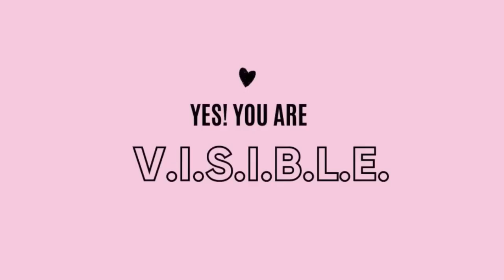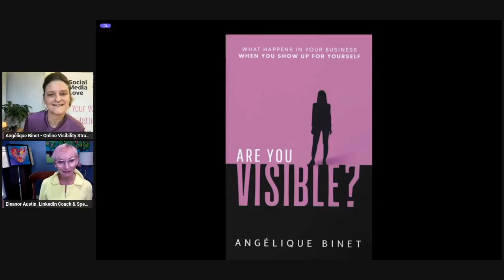🎬🎙"Stepping into the Light: You Are V.I.S.I.B.L.E" With Eleanor Austin EP 3/10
🎬 Stepping Into The Light Live SHOW with Eleanor Austin, The Queen of LinkedIn.

As part of Social Media Love's NEW Series 🎉, celebrating the upcoming release of my debut book 📚 "ARE YOU VISIBLE?", I interview women entrepreneurs and experts who have chosen to embark on the journey of becoming V.I.S.I.B.L.E. - sharing their voice, ideas, stories, irresistible offers, leadership, and expertise.

Featuring the "Queen of LinkedIn". Eleanor is a super power on LinkedIn and she shares with us how she made it happen. Listen carefully and take notes. If she can do it, we can all do it. You can connect with Eleanor via LinkedIn directly at "Eleanor Austin"

🌸 Why does it matter? Because YOU matter. Your voice matters. Building a business isn't just about strategy. Start speaking your truth. You are the strategy. And the world needs you. Let's go! Tell us what your golden nuggets were when you watch the replay.

=== 💌 Ready to shine? Book a call with me if you want to explore how you too could benefit from showing up consistently online and help you acquire new clients from the internet Let's illuminate your path together!